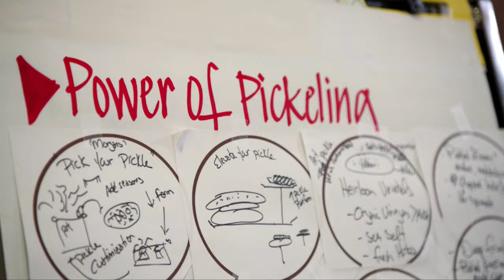CCD Innovation in the Movies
CCD Innovation is featured in Super Size Me 2: Holy Chicken!, Morgan Spurlock's follow-up exploration of the fast-food industry. In the film, CCD Innovation guides Morgan on a product development journey to create his centerpiece sandwich, The Original Grilled Crispy Chicken Sandwich. This crowd-pleasing sandwich is being served in Morgan's Holy Chicken pop-up restaurants, slated to open across the country.